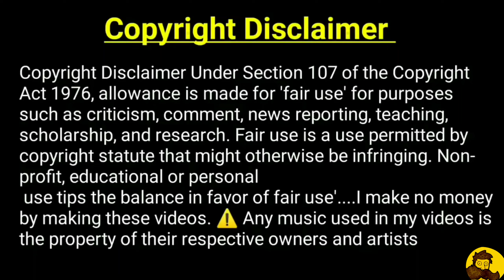28 Weeks Later (2007) Movie Explanation In Hindi Zombie Horror Movie Explain@Movies Insight Hindi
28 Weeks Later (2007) Movie Explanation In Hindi Zombie Horror Movie Explain@Movies Insight Hindi

movie explained in hindi movie new movie best movies on netflix

hollywood thriller movie explanation climaxexplainedinhindi movieexplainedinhindi hollywoodexplainedinhindi lovestorymoviesexplainedinhindi hollywoodmovieinhindidubbedinhindi hollywoodmovieexplanationinhindi movieexpalnationinhindi endingexplainedinhindi endingexplained Hollywood movie explained in hindi Hollywood explained in hindi Hollywood explain in hindi Hollywood movie Hollywood picture Hollywood movie in hindi dubbed full action